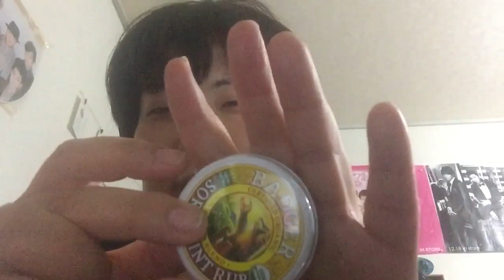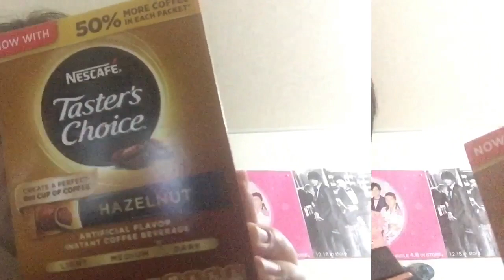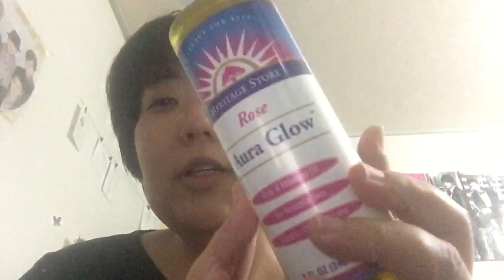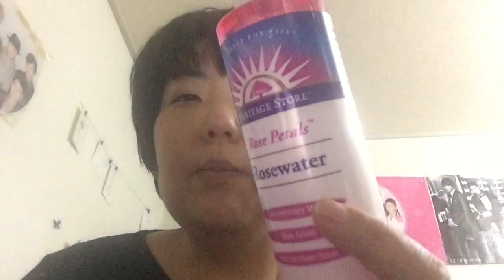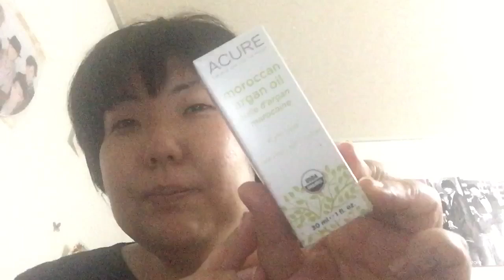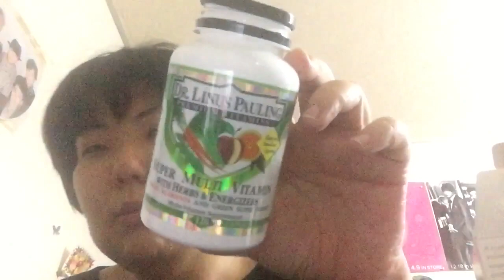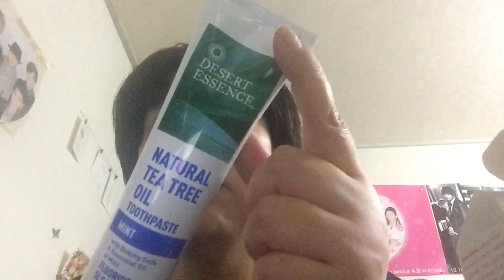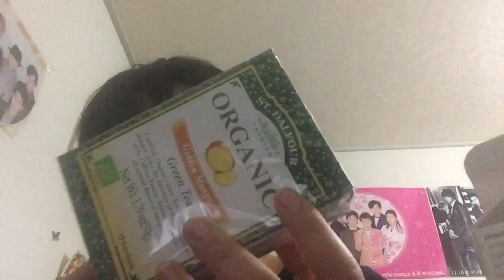アイハーブ購入品♪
今回はアイハーブで購入した動画です(^ ^)

初回コード
ZCN744

初回のみですが良かったらお使い下さい^_^

少しお得に買い物出来ます😄

今回長い動画ですが
良かったらお付き合い下さい💕